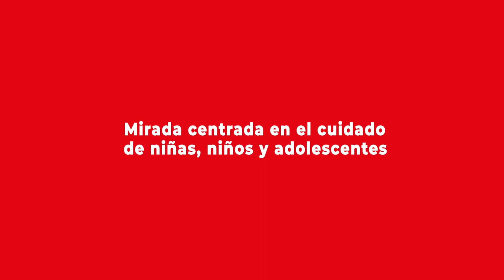Lisa Gibbs se refirió a los elementos necesarios que requieren políticas de manejo de desastres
Profesora de Salud Pública en la Universidad de Melbourne e investigadora en temas de resiliencia frente a catástrofes, fue una de las expositoras internacionales en el Congreso Futuro 2023. En esta segunda parte de la entrevista conversó sobre las guías psicológicas durante y después de la ocurrencia de desastres, además del papel que juegan niñas, niños y adolescentes. Más de esta entrevista en la nota publicada por el Programa Asia Pacífico de la BCN